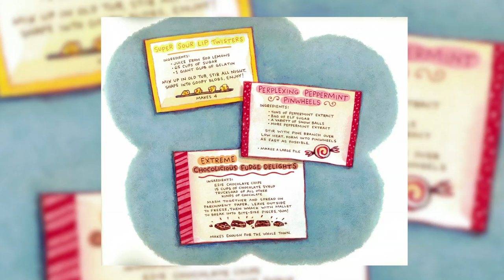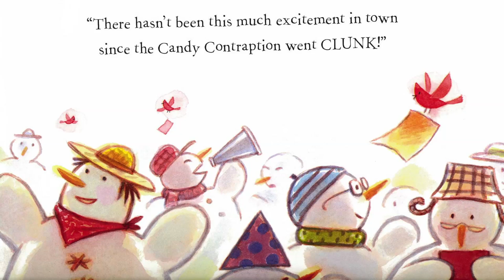State Senator Michael Moore Reads "Snow Place Like Home"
State Senator Michael Moore of the 2nd Worcester District, reads a holiday story about hard work & cooperation.
Enjoy as he reads "Snow Place Like Home! the Incredible Snowkids of Marshmallow Mountain"
Written by Diana Manning and Illustrated by Mike Esberg